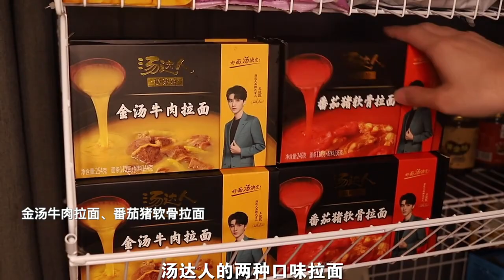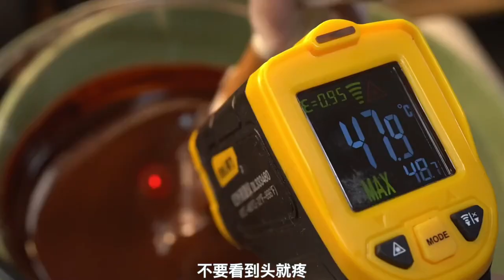You don't have to get up early, the chive egg pancake can be done in just a few minutes It's soft a